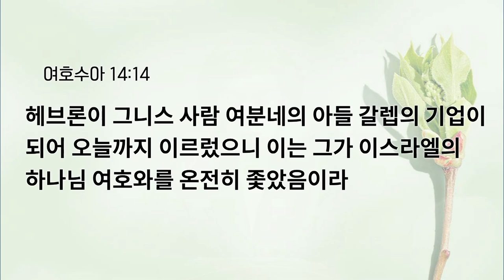[예원교회] 수요예배 - 여호와를 온전히 좇으라 (여호수아 14:6~16) - 나혜영목사 - 2024.10.02.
여호와를 온전히 좇으라 (여호수아 14:6~16)

14:6 그 때에 유다 자손이 길갈에 있는 여호수아에게 나아오고 그니스 사람 여분네의 아들 갈렙이 여호수아에게 말하되 여호와께서 가데스 바네아에서 나와 당신에게 대하여 하나님의 사람 모세에게 이르신 일을 당신이 아시는 바라
14:7 내 나이 사십 세에 여호와의 종 모세가 가데스 바네아에서 나를 보내어 이 땅을 정탐하게 하였으므로 내가 성실한 마음으로 그에게 보고하였고
14:8 나와 함께 올라갔던 내 형제들은 백성의 간담을 녹게 하였으나 나는 내 하나님 여호와께 충성하였으므로
14:9 그 날에 모세가 맹세하여 이르되 네가 내 하나님 여호와께 충성하였은즉 네 발로 밟는 땅은 영원히 너와 네 자손의 기업이 되리라 하였나이다
14:10 이제 보소서 여호와께서 이 말씀을 모세에게 이르신 때로부터 이스라엘이 광야에서 방황한 이 사십오 년 동안을 여호와께서 말씀하신 대로 나를 생존하게 하셨나이다 오늘 내가 팔십오 세로되
14:11 모세가 나를 보내던 날과 같이 오늘도 내가 여전히 강건하니 내 힘이 그 때나 지금이나 같아서 싸움에나 출입에 감당할 수 있으니
14:12 그 날에 여호와께서 말씀하신 이 산지를 지금 내게 주소서 당신도 그 날에 들으셨거니와 그 곳에는 아낙 사람이 있고 그 성읍들은 크고 견고할지라도 여호와께서 나와 함께 하시면 내가 여호와께서 말씀하신 대로 그들을 쫓아내리이다 하니
14:13 여호수아가 여분네의 아들 갈렙을 위하여 축복하고 헤브론을 그에게 주어 기업을 삼게 하매
14:14 헤브론이 그니스 사람 여분네의 아들 갈렙의 기업이 되어 오늘까지 이르렀으니 이는 그가 이스라엘의 하나님 여호와를 온전히 좇았음이라
14:15 헤브론의 옛 이름은 기럇 아르바라 아르바는 아낙 사람 가운데에서 가장 큰 사람이었더라 그리고 그 땅에 전쟁이 그쳤더라